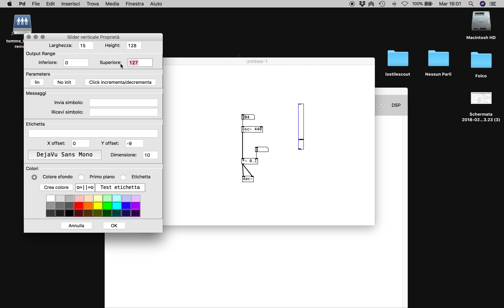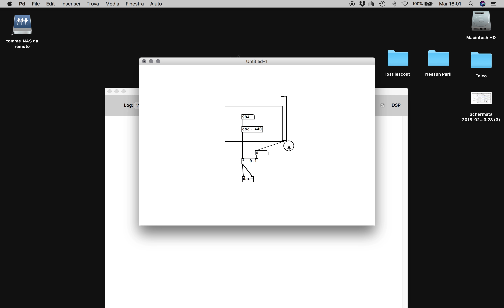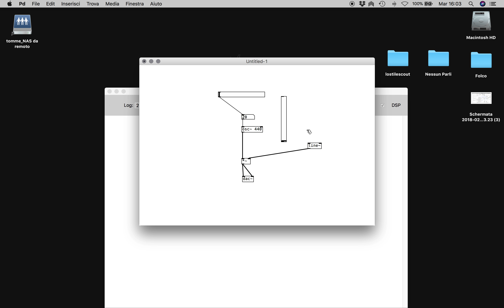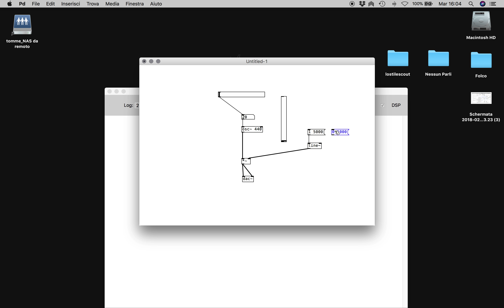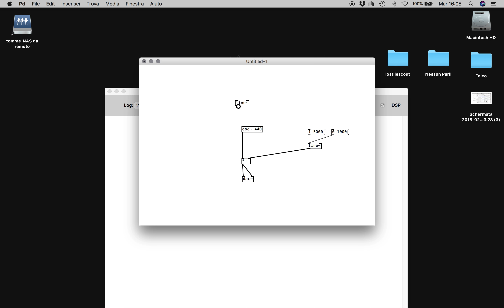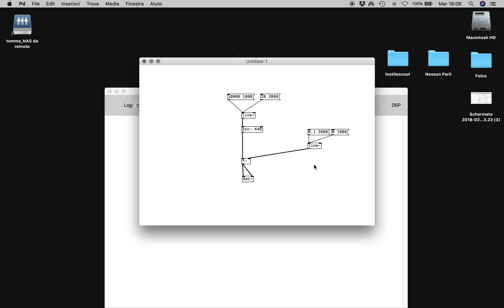Pure data - tutorial ITA - 02 slider e line~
Pure data tutorial ITA

In questo tutorial si parla:
- dell'oggetto genera rampa line~ per creare crescendo-decrescendo di dinamica e glissati sulle frequenze di un oscillatore
- dell'oggetto visuale vertical e horizontal slider

Tutorial pensato in particolare per i programmi di Tecnologie Musicali del Liceo Musicale

Per lezioni private via zoom, contattami!